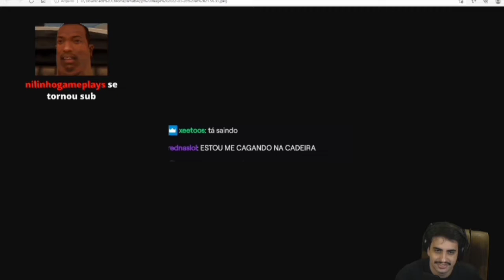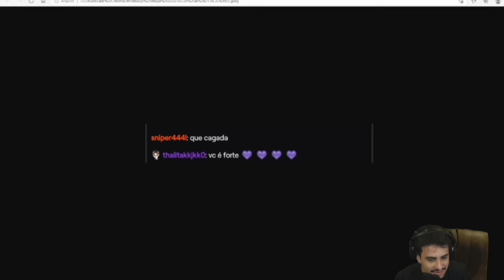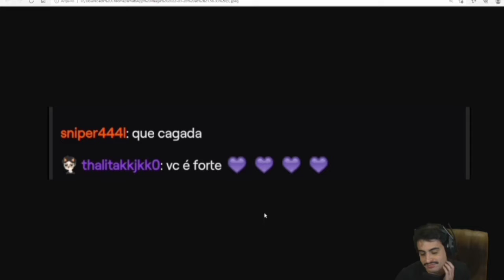Orochinho Reagindo a eliminando 20 kilos de fezes em 1 hora